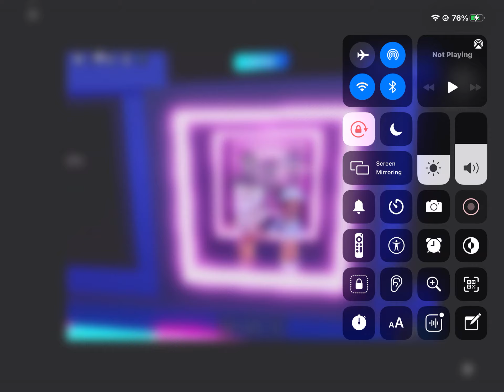edit with someone i met!